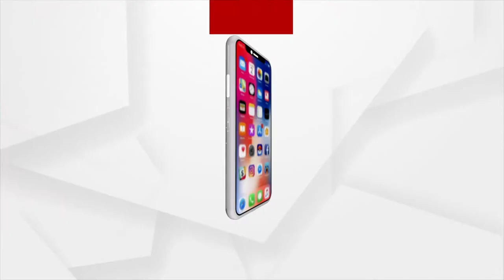Bhagya Bhabisyat | 22 April 2022 | Argus News